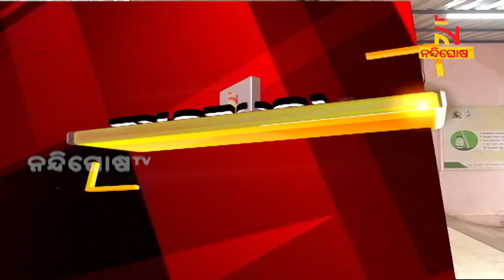ଭୁବନେଶ୍ବରରେ ଜାରି ରହିଛି ମାଗଣା ବୁଷ୍ଟର ଡୋଜ୍ ଟିକାକରଣ; ଟିକାକେନ୍ଦ୍ରରେ ଭିଡ଼ ସାଙ୍ଗକୁ ଚାପା ଉତ୍ତେଜନା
* DishTV Channel No: 1367
* Airtel Digital TV Channel No: 611
* TATASky Channel No: 1779
* hathw@y Channel No: 731
* Ortel Channel No: 707
* Videocon d2h Channel No: 840
* SITI Channel No: 17 & 458
* GTPL Channel No: 719
* SUN Direct Channel No: 667
* Asianet Channel No: 219